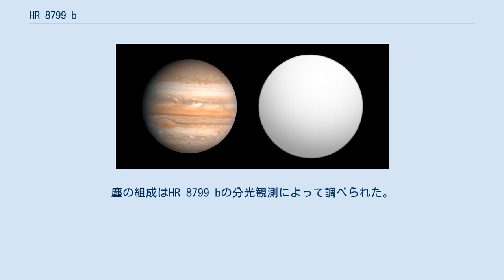HR 8799 b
HR 8799 bとは、地球から見てペガスス座の方向に128.5光年離れた位置にある恒星HR 8799を公転する太陽系外惑星である。
惑星を直接撮影して発見された初めての太陽系外惑星の1つである。
 HR 8799 bは、A型主系列星のHR 8799の周辺を公転する4つの惑星の1つである。
HR 8799 bは、同じくHR 8799を公転するHR 8799 c、HR 8799 dと共に、2008年11月13日に存在が公表された。
HR 8799 bは、2004年7月14日から2008年9月18日までに、W・M・ケック天文台、ジェミニ天文台、ハッブル宇宙望遠鏡によって撮影された赤外線領域における画像から発見され、見かけの位置の移動から、HR 8799の周回軌道に乗っている事が分かった。
これは、惑星そのものを直接撮影して発見された例としては初めてである。
なお、2M1207bはHR 8799 b以前に赤外線画像で直接撮影されているが、一般に惑星とは見なされていない。
 なおこの日は、可視光領域で初めて直接撮影して発見されたフォーマルハウトbも同時に発表されている。
ただし、フォーマルハウトbは惑星の像ではないと言う説も出ている。
HR 8799の惑星は可視光では撮影されていない。
また、このときにはHR 8799 eは見つかっていない。
 HR 8799に惑星が発見された後、HR 8799を撮影した古い画像の解析が進み、2009年4月1日には1998年10月30日にハッブル宇宙望遠鏡で撮影した画像中に、2009年5月11日には2002年7月19日に国立天文台ハワイ観測所すばる望遠鏡によって撮影された画像中にHR 8799 bが写っている事がわかった。
なお、1998年のハッブル宇宙望遠鏡の画像は、後にHR 8799 cとHR 8799 dも写っていた事が分かっている。
 HR 8799 bは、HR 8799に属する惑星の中で、最も遠い場所を公転する惑星である。
軌道長半径は約102億km (~68AU) と、太陽系に配置すると冥王星よりも遠い位置にある。
この遠い軌道のため、HR 8799 bの公転周期は449.7年または463.3年に達する。
 2013年現在発見されている太陽系外惑星の中で、公転軌道はHR 8799 bより遠いものは多くあるが、公転周期が分からないものが多く、太陽系外惑星の中ではへびつかい座11番星bの2000年、フォーマルハウトbの872年に次いで3番目に長い値である。
離心率はほとんど0であると推定されている。
軌道要素のそれぞれの値は、中心星であるHR 8799の質量の不確かさが影響している。
 HR 8799 bとHR 8799 c、HR 8799 dは、3惑星の間で4:2:1の軌道共鳴をしていると考えられている。
 HR 8799 b（右）と木星（左）の直径の比較。
 HR 8799 bは、先述の通り主星であるHR 8799よりかなり遠くに位置する。
しかし、HR 8799が太陽の4.92倍明るい恒星であり、また惑星系の生成年代が2000万年から5000万年と若いため、表面温度は約600℃と高い。
この温度により、直接撮影されるきっかけとなった赤外線を放出しており、その光度は太陽の1万分の1程度、約3.1×1021Wに達する。
しかし、見かけの等級はHR 8799の10万分の1以下である。
見かけには暗い赤色をしていると考えられている。
また、表面温度が低いために、HR 8799の惑星の中で明るさは最も暗い。
 HR 8799 bは木星と比較して、直径は1.1倍から1.3倍であるが、質量は5倍から11倍もある。
特に上限は褐色矮星の下限である13倍に近い。
このため平均密度は5.0g/cm3にもなる。
 HR 8799 bの大気の組成は不明である。
ただし、HR 8799系を包む大規模な塵の円盤には一酸化炭素、メタン、およびアンモニアとアセチレンのどちらかまたは両方が含まれており、大気の組成に関連する可能性がある。
塵の組成はHR 8799 bの分光観測によって調べられた。
これはHR 8799 bがHR 8799から約1.7秒角と、十分離れているからである。